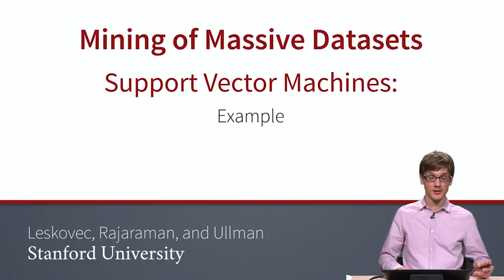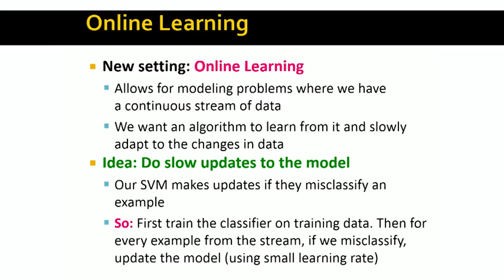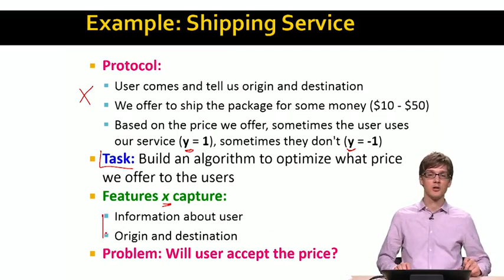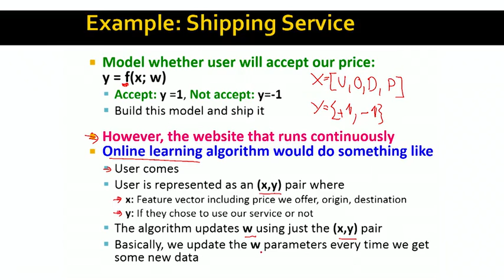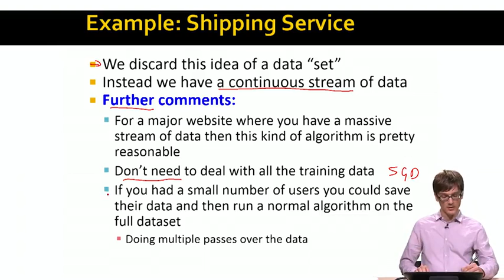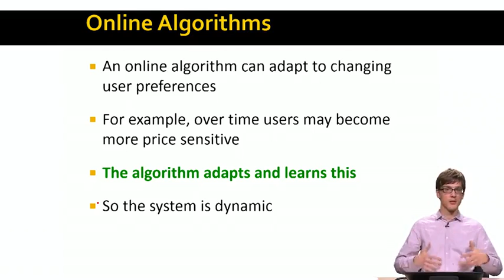Lecture 72 — Support Vector Machines - Example | Stanford University